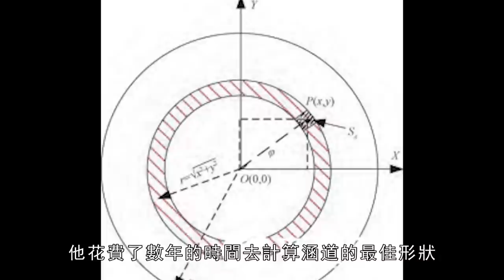【思提帕.卡普羅尼實驗飛機】世界最萌飛機，外形宛如酒桶，簡直萌到不行，還是噴氣式飛機鼻祖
思提帕.卡普羅尼實驗飛機是由意大利卡普羅尼飛機公司的設計師路易吉·思提帕於1932年設計製作的一款實驗性涵道式活塞螺旋槳飛機該飛機在歷史上被視為是渦輪飛機的設計靈感來源，思提帕.卡普羅尼實驗飛機的外形非常獨特宛如一個巨大酒桶，看上去很是呆萌，可以說它是航空史上最萌的飛機沒有之一
The Stipa Caproni experimental aircraft is an experimental ducted piston propeller aircraft designed and manufactured in 1932 by the designer Luigi Stipa of the Italian Caproni Aircraft Company. The aircraft is considered historically It is the source of inspiration for the design of turbine aircraft. The shape of the Stipa Caproni experimental aircraft is very unique and looks like a huge wine barrel. It looks very cute. It can be said that it is one of the most adorable aircraft in aviation history.